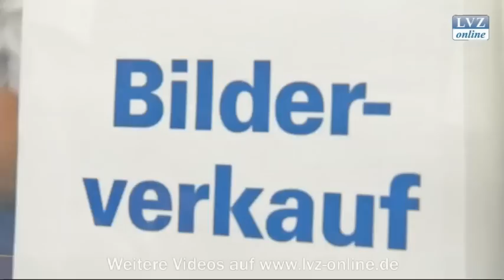Großes MaleLE-Finale auf dem Augustusplatz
Leipzig, 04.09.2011: Hier am Augustusplatz flogen am Samstagabend nicht nur 99 Luftballons in die Höhe, sondern ganze 1.000. Natürlich mit MaleLE-Karten.